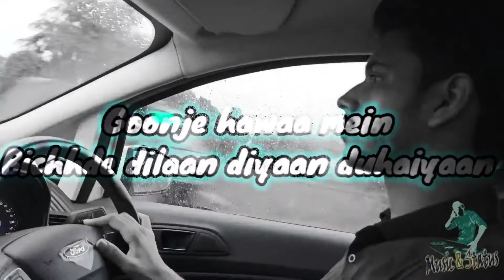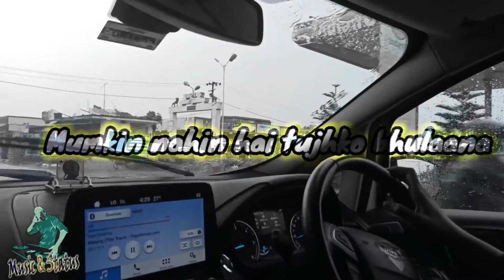Sajda tera kar na sakoon (Status Video) By Harsh